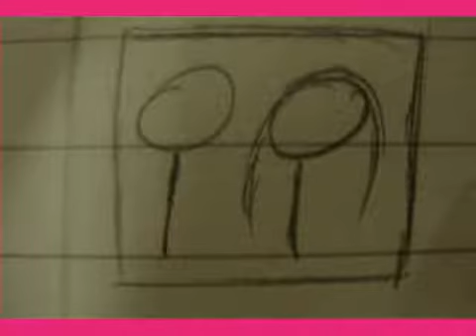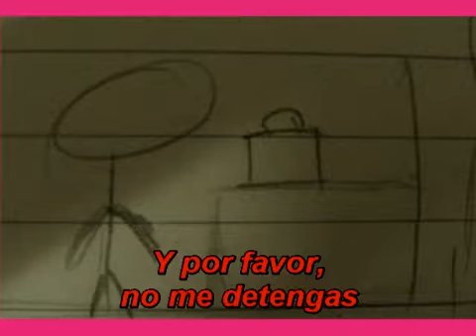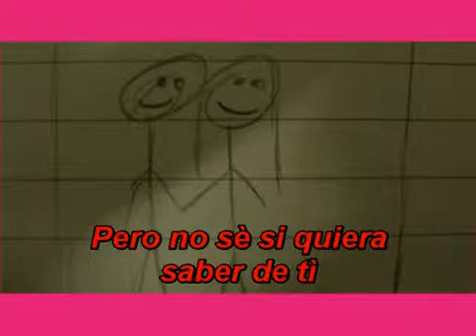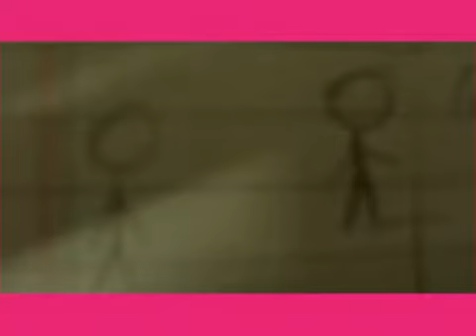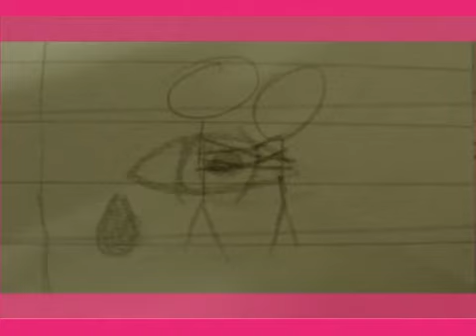Suelta mi Mano x Tasca, Godoy e Ibañez 360p 30fps H264 128kbit AAC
Trabajo Realizado por alumnos de la EEST nro 5 galileo Galilei